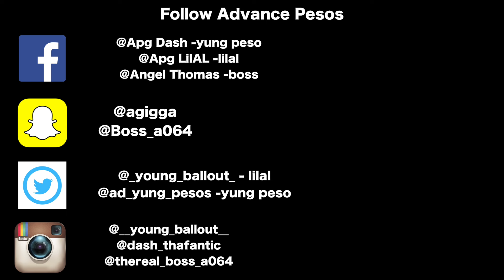Boss A X Dash Thafanatic X Lil AL - Pull Up (Official Video) Shot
Boss A, Dash Thafanatic, & Lil AL's Official Video for "Pull Up" Shot & Edited By SoldierVisions.

Produced By CashMoneyAP